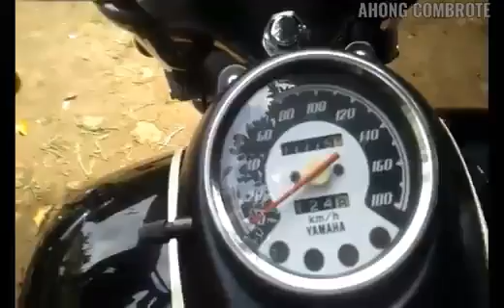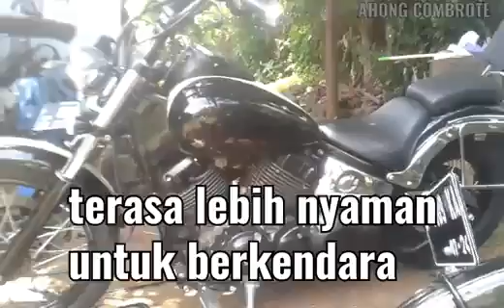YAMAHA XVS 400 || DRAGSTAR || BUKAN KALENG-KALENG || GANTI RAISER & TEST SOUND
Sepeda motor YAMAHA XVS 400  ganti raiser tinggi supaya lebih nyaman untuk posisi berkendara jarak jauh.

Jika ada pertanyaan silahkan komen.
TERIMAKASIH